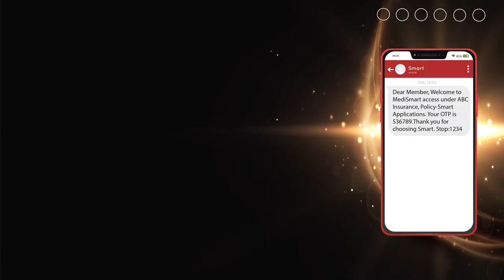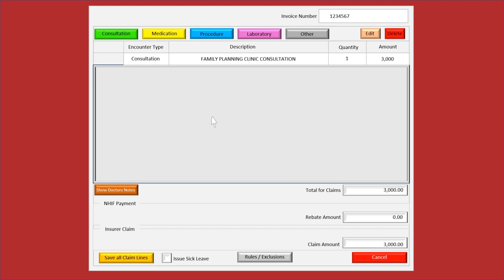Introducing the Smart One Time Pin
98.4 Capital FM
93.0 Western Kenya
98.5 Nakuru and Nyeri
104.5 Malindi
102.7 Garissa
103.9 Meru
106.5 Kitui
104.9 Voi